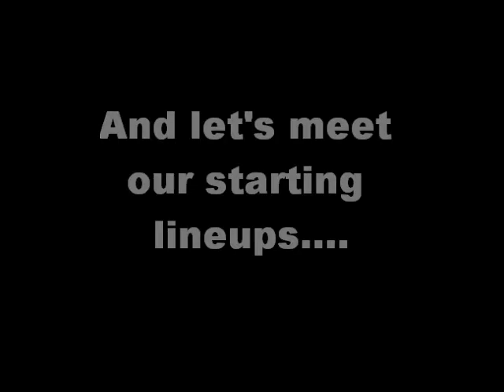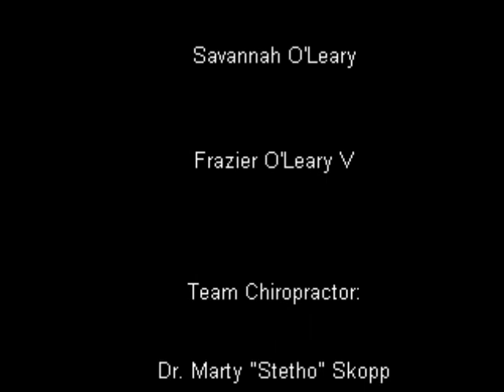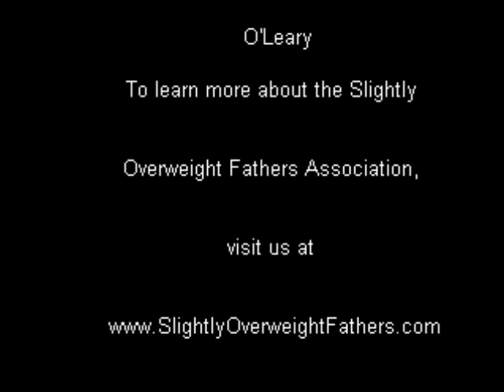America's Game: Slightly Overweight Fathers Football